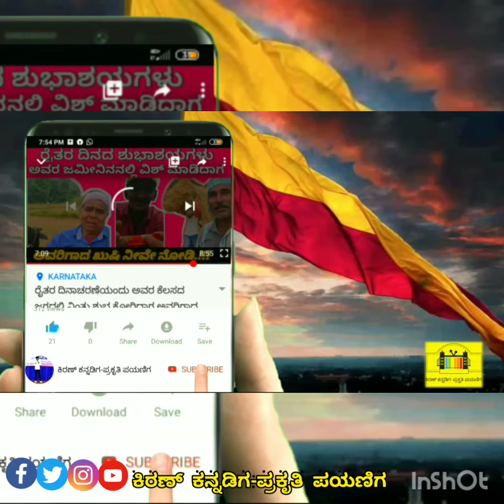SAY NO TO PLASTIC BOTTLES | AVOID PLASTIC Bottel |ಸರ್ಕಾರ ಪರಿಸರದ ಬಗೆಗಿನ ಕಾಳಜಿ ಹೀಗೂ ತಗೋ ಬಹುದು ..!!!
Successfull Way to avoid Pollution

Plastic bottles are a waste of Natural Resources. Oil is a limited resource that is required to transport and to manufacture plastic. Making plastic will require crude oil and water. It requires a lot more water to manufacture a bottle and very little to fill it.

Transportation Cost. The cost of transporting bottled water to areas where they will be consumed is a waste. The cost of fuel in transporting bottled water from one point to another is quite high on something that could be avoided by banning plastic bottles.

Pollution of Environment. Human beings have become careless to the point of ignorance and many of them can be seen throwing plastic bottles everywhere after use. The manufacture of bottles of water in various industries leads to the emission of dangerous forms of carbon into the atmosphere leading to pollution. Burning plastic will also lead to the release of dangerous toxins into the environment.

Reality Behind Recycling. Plastic take almost 1000 years to completely biodegrade and this means that every plastic that has ever been made still exists in one form or another. This means that plastic can never be changed into another form other than plastic and the only way of getting rid of plastic is through incineration. So far very few plastic are being incinerated and this calls for its banning all together.

Purity on the Content. There has been a great illusion on the fact that bottled water is better and cleaner than tap water. The reality behind it is rather the opposite and tap water is maintained under very strict rules than that of bottled water. This makes it even safer to use tap water than bottled water. If people could understand this then there would be no use of plastic water bottles and should thus be banned.

Health Risks. Degradation of plastic water bottles leads to the release of harmful chemicals. Reusing a plastic bottle might also provide a good breeding ground for bacteria. These often leave the body at a greater risk of absorbing the chemicals thus posing a great risk to general humanity. It is therefore advised to ban and get rid of them once and for all.

Bottling of Tap Water. Many people have been made to believe that tap water is not safe for consumption. It is just a saying that many water bottling companies have been using even though the reality is that they use the tap water to fill up their bottles. This is rather a big lie and this lie can be taken away if the bottles were not in existence anymore.

Go Green. This is one of the greatest campaigns ever to be used in addressing issues of pollution. The world as it is at the moment is headed to a point of destruction due to different forms of pollution. Go green is an initiative that will ensure that any form of pollutant including plastic is banned and a sustainable alternative is put in place to ensure global warming is kept at bay.

Save Money. The total expenditure in a year on plastic water bottles is often not taken into account but if somebody may take a keen interest in the same, he/she will realize that they may be spending quite a lot. An alternative of using tap water will bring the reality of too much expenditure on plastic water bottles and this will save a lot of money.

Toxin Free. Plastics bottles have been known to harbor toxins that are harmful to the body of a human being. A perfect case scenario is bisphenol A, which is a toxin that is produced in reusable plastic bottles. Banning the use of plastic water bottles will make the world a safer place free of the toxins like BPA.

Stay Hydrated. Purchasing water from different outlets from time to time may seem to be such a difficult task as it is tiresome. An alternative is however presented where one can use a reusable bottle which is kept closer and can be filled from time to time. This makes the user be in a position where he can access water and stay hydrated.

Lose Weight. The continuous consumption of water from a reusable bottle is very healthy in the sense that there will be an increased uptake of water in your body. This leads to a better balance of body water and fluids which will help in better digestion of food, in the long run it will be important in getting rid of toxins from the body and thus promotion of weight loss.

Expression of Self. An alternative to plastic water bottles is the reusable bottle. It comes in many colors and different forms which encourage the user to make a choice on the type and color of bottle that can express him or her better. Carrying it around and filling it with water makes one express his feelings a lot better and in the process encouraging the ban on plastic bottles.

Save Aquatic Life. Due to the convenience of having plastic bottles with us at all time, it might be carried anywhere and after using it, it might be disposed of in the ocean or the sea. This has led to the Great Pacific garbage patch where there is too much plastic in the Pacific Oc